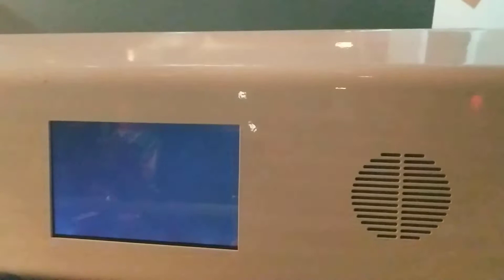Google Ride at CES2019